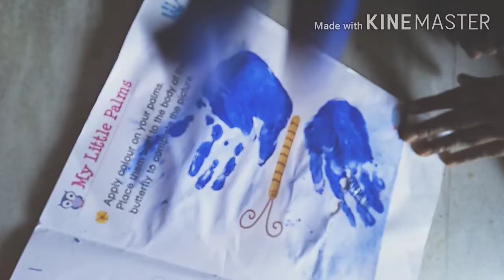Kids activity/making cute lil butterfly with palms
Kids will.enjoy doing this activity..and also keep your kid away from mobile...☺️☺️